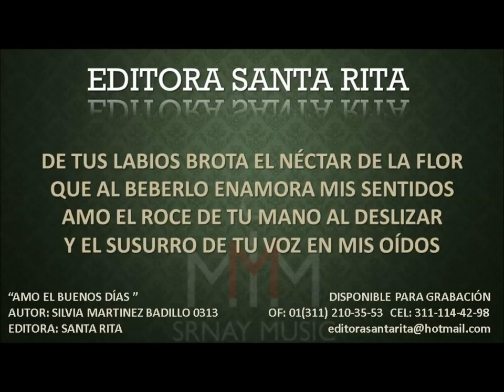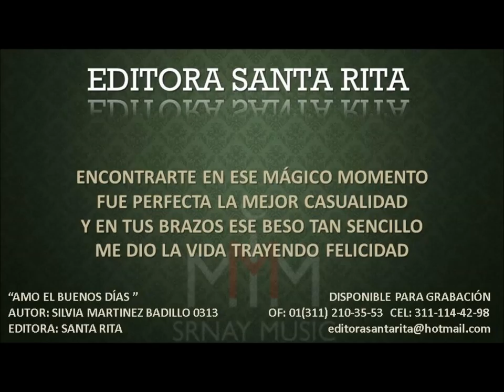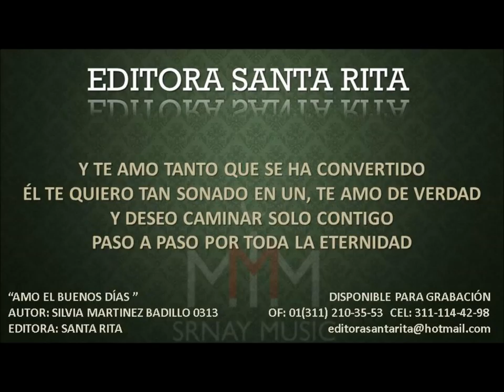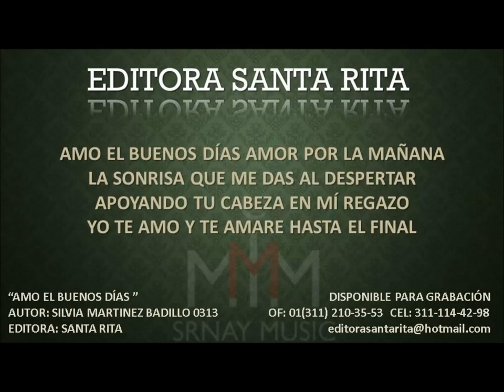AMO EL BUENOS DIAS 0313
TEMA: AMO EL BUENOS DÍAS
AUTOR: SILVIA MARTINEZ BADILLO 0313